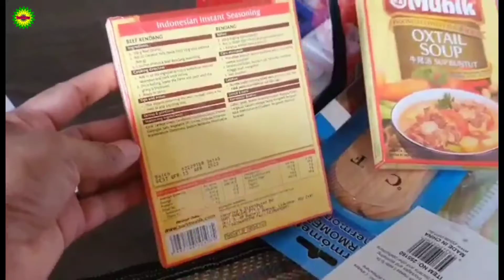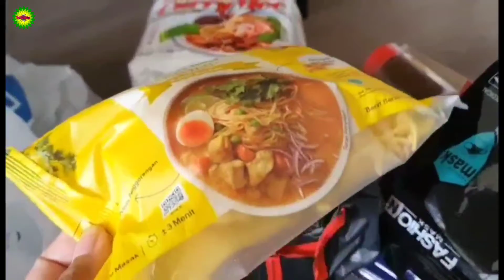শরীরটা ভালো না শর্ট কাটে ইফতারির আয়োজন করলাম||অল্প কিছু কেনাকাটা টাও সেরে নিলাম